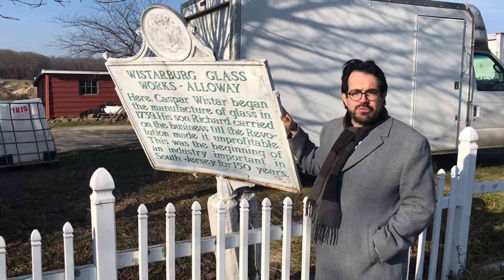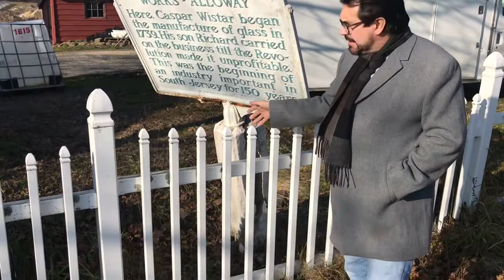2019 Salem County Arts in Bloom - Gregg Perry / Historic Salem County / Wistarburg Glass Works